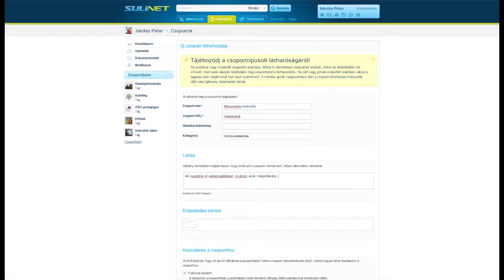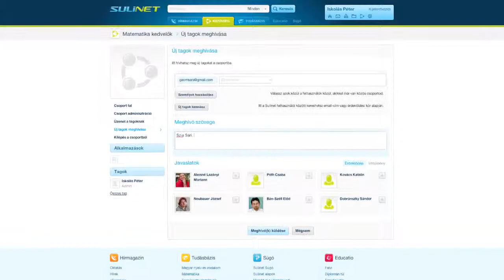Csoportalkotás a Sulineten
A Sulineten a csoportok a kapcsolattartás és a munka alapvető kommunikációs csatornái. Hogyan készíts csoportot? Mindent megtudhatsz videónkból.